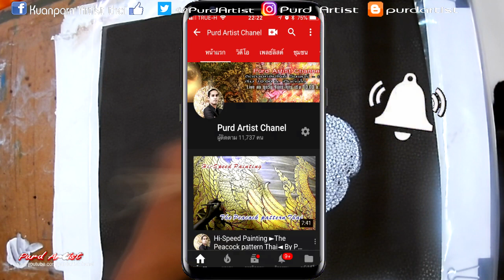วาดลายไทย สร้างสรรค์ ลงแผ่นหนัง 1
support.
Kuanporn Tiradechapob
Kasikorn Bank, Central Salaya Branch
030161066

หรือ
Inbox Facebook Fanpage : kuanporn Artist Thai